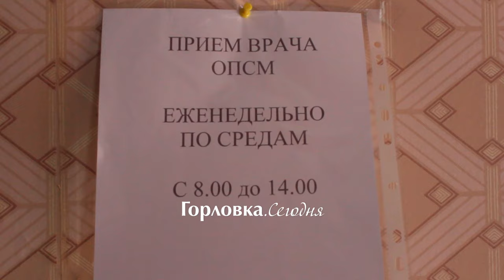В Горловке на Зайцево открылся медпункт и аптека